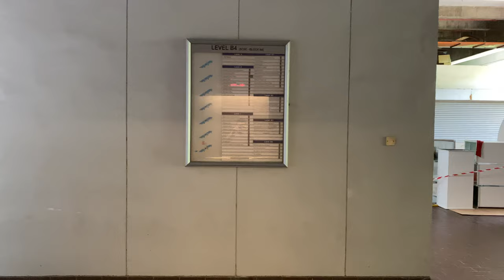FUJITEC ZEXIA MR @ N4, NANYANG TECHNOLOGICAL UNIVERSITY [LIFT 3]